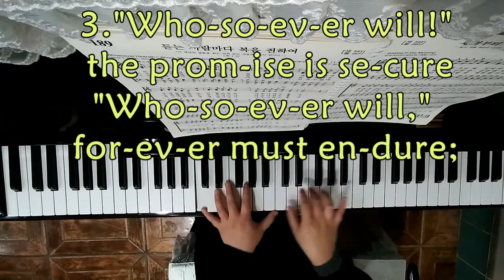Whosoever Heareth, Shout, Shout the Sound